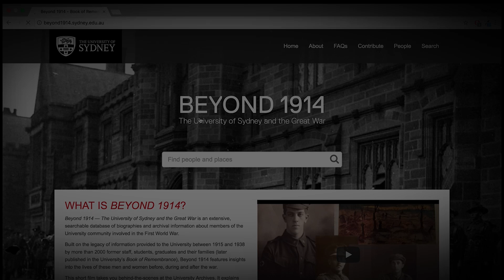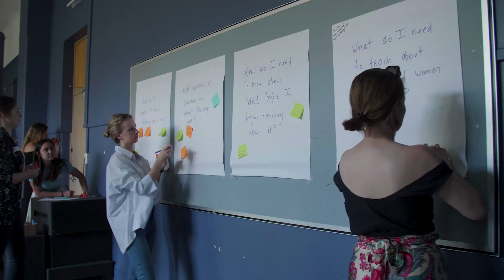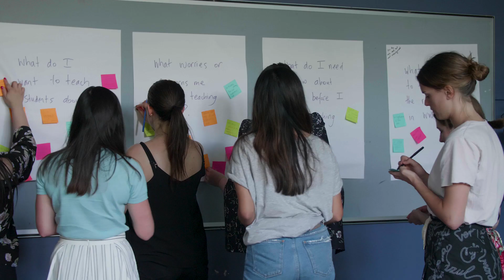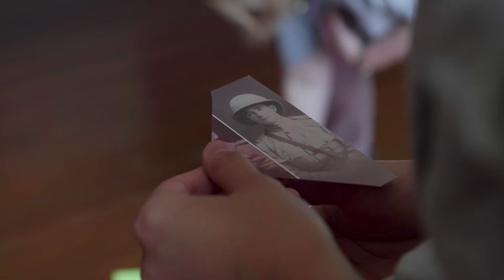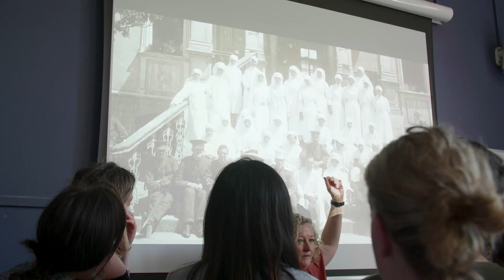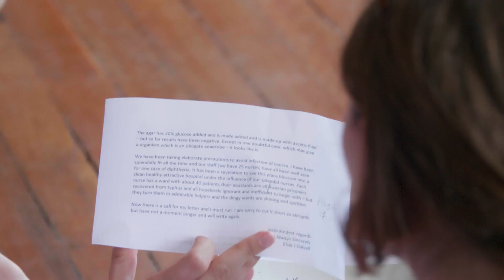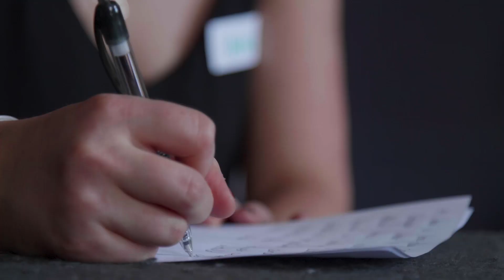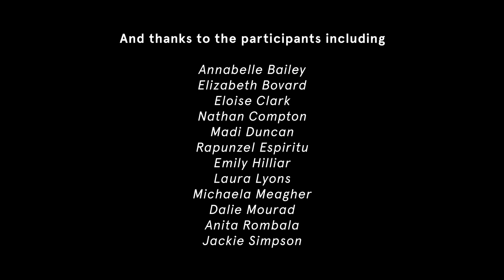When drama met history: teaching the history of war and commemoration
A workshop was held at the University of Sydney documenting the use of process drama to teach war and commemoration in a contemporary classroom. Students encountered how creative pedagogy can transform historical knowledge of war and memorialisation. They also learned how historical imagination and dramatic interactions can bridge different social and cultural contexts, cultivate empathy, develop new perspectives and an appreciation of other points of view.